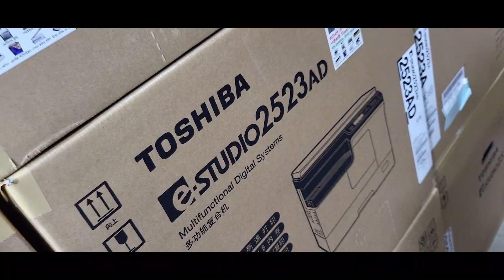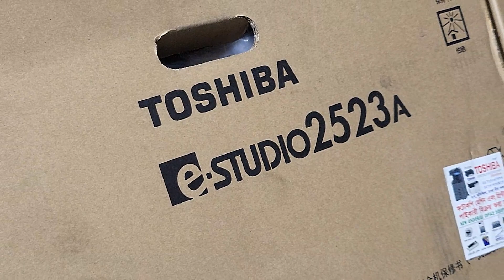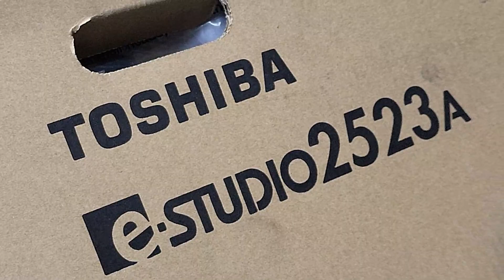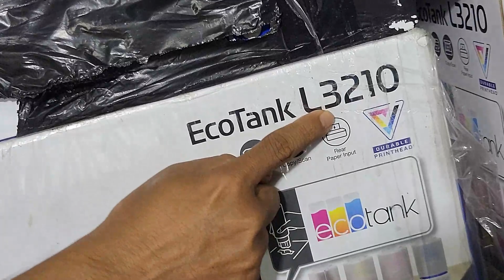ব্যবসায়িক 🔥ফটোকপি মেশিনের দাম জানুন | toshiba photocopy machine | photocopy machine price 2023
New Universal office Equpiment
নিচতলা
67,মতিঝিল, C /A Dhaka-1000
আপনার পণ্য বা প্রতিষ্ঠানের বিজ্ঞাপনের জন্য ই-মেইল করুন -
photocopy machine price in bangladesh, photocopy machine price, photocopy machine price in bangladesh 2023, photocopy machine price in bd 2023, photocopy machine price 2023, photocopy machine price in bangladesh 2023, photocopy machine price in pakistan 2023